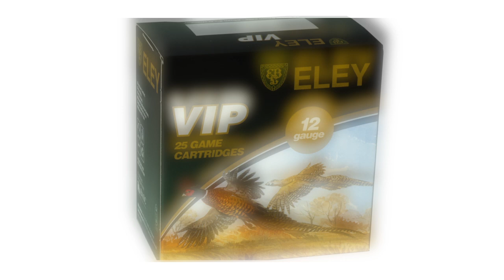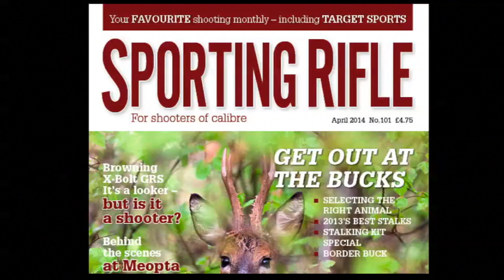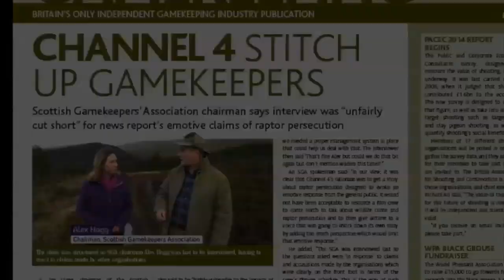The Shooting Show -- Burton Agnes pheasant shoot and highland red stag stalking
In episode 94 of The Shooting Show Peter Carr returns to the Burton Agnes estate, where he first started beating, at the end of the pheasant season. He's brought along Wes Stanton, Geoff Garrod and Ruag's Phil Unwin for a tough day of game shooting. With weather conditions not favouring the guns -- and plenty of pride at stake -- it's a fast-paced and tough affair. And though it's pheasant on top of the agenda, Pete is keen to round off the day with some woodcock, too.

We then head north of the border to follow recreational stalker Stuart Prickett as he embarks on the second day of his stalk with pro guide Mark Shone after a red stag. The first day was a bust after skittish deer put paid to his attempts to get into shooting distance, but with the sun shining, will it bode well for Stu?